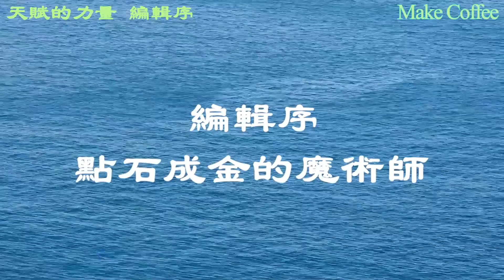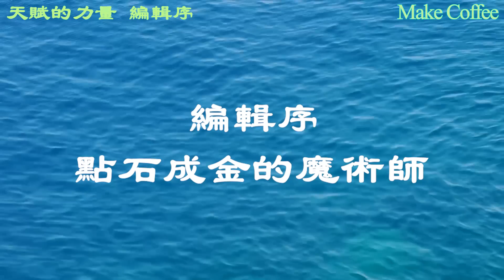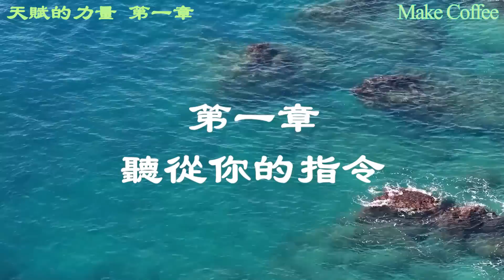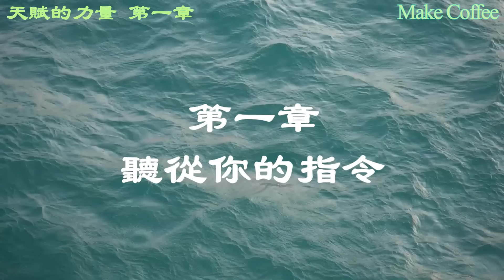內維爾顯化教父|讓你的內在指引你的人生！|“放棄控制，聽從你的內心”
天賦的力量
00:00 作者內維爾介紹
22:30 聽從你的指令

✨如果你對目前的生活不滿意，那麼改變它的唯一方法，就是將你的注意力從那些看似真實的事物上轉移開來，並將你的意識提升至你所渴望的事物上面。你無法同時服侍兩位主人，因此當你的注意力從一種意識狀態轉移到另一種，就是在一種狀態上死亡，而在另一種狀態上重生。

簡介
✨作者：內維爾‧戈達德
內維爾出生於英屬西印度群島巴貝多島的一個商人家庭，在十個孩子中排行第四。小時候，一個預言家就曾說上帝賦予了內維爾一項特殊的使命。儘管內維爾在世時並未廣為人知，他的作品在日後卻越來越普及，並影響了《祕密》的重要作者之一朗達‧ 拜恩、國際知名作家卡羅斯‧ 卡斯塔尼達、約瑟夫‧ 墨菲博士、偉恩‧ 戴爾博士等人。內維爾的作品建立於宇宙的基本原則，簡單到令人驚訝。這項賦予個人力量的訊息引發了無數讀者的共鳴，讓人以新的方式，無畏地探索自己的潛能。
此時此刻，你正在將你所意識到的東西吸引到你的世界。你所留駐的意識狀態，決定了你活在哪一種世界裏。一切都是由想像的力量所創造出來，萬物全始於人的想像之中。當人意識到某個東西存在時，那個東西就會變得真實無比。我們會將自己所意識到的東西向外投射、顯化出來，而這個真理會讓人們自由，因為人若不是習慣於自我囚禁，就是自我釋放。

👍课程学习：

催眠NLP課程             催眠技術學習以及應用，
                                     贈送 90分鐘一對一免費催眠個案

財富量子顯化課程          翻轉你的財富DNA

吸引力法則課程        一對一指導

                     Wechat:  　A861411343